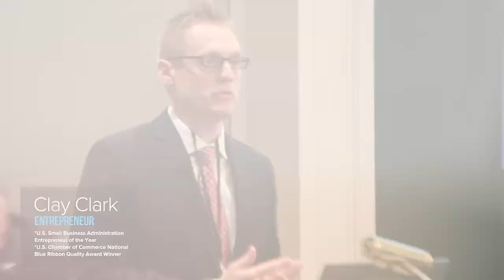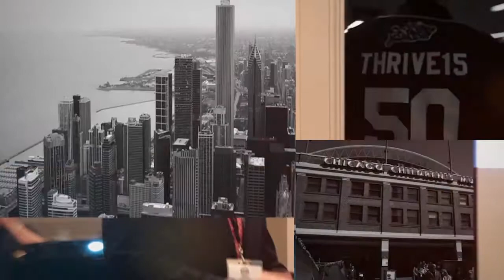Clay Clark in Chicago| Motivational Speaker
Clay Clark is mentoring many entrepreneurs and teaches the practical steps you need to know for your business.